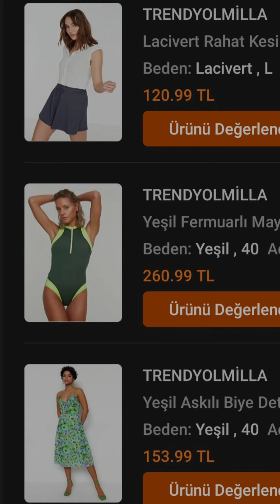Çatdırılma ödənişi olunmadan Trendyol Azərbaycan sifarişlərim🤗norani89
Bəyənmə və komentləriniz üçün təşərrürlər!
Yeni videolar üçün follow etməyi unutmayın!